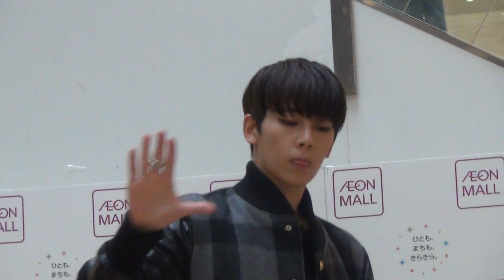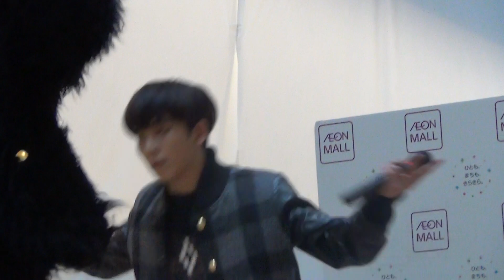MYNAME 2015.11.12 福岡リリイベ1部 HELLO AGAIN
CHAEJIN